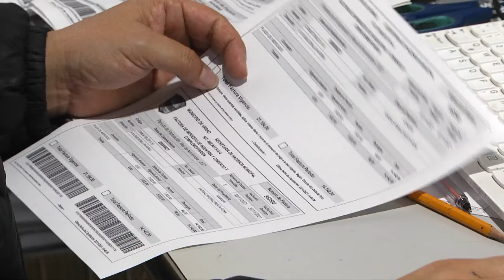Pague sus impuesto, obtenga beneficios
A partir de la fecha y hasta el 31 de diciembre de 2021, hay tiempo para ponerse al día con el impuesto predial y las multas de tránsito. Tienen descuento en los intereses de mora, hasta en un 80% en el Impuesto predial y en multas de tránsito la totalidad de los intereses acumulados